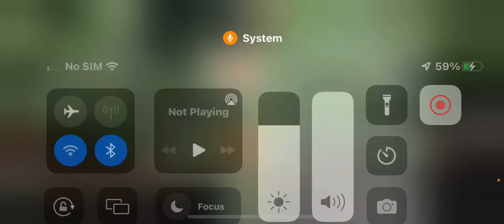MFL service to frankford terminal station!!! Septa 8009